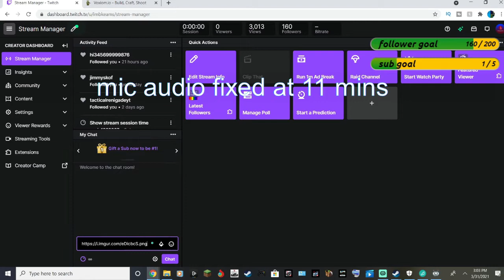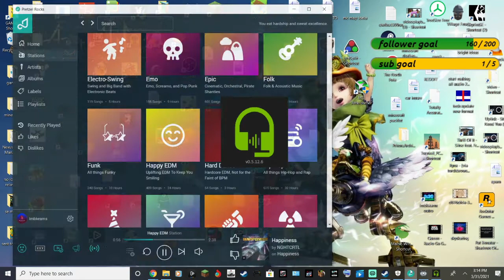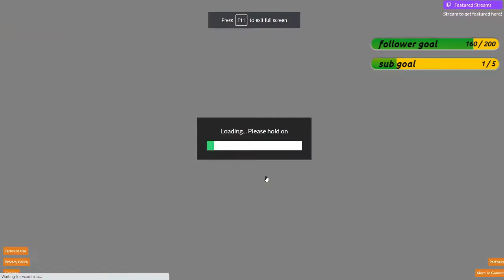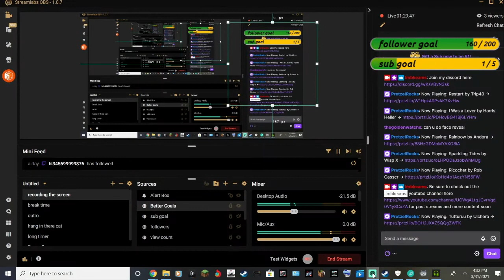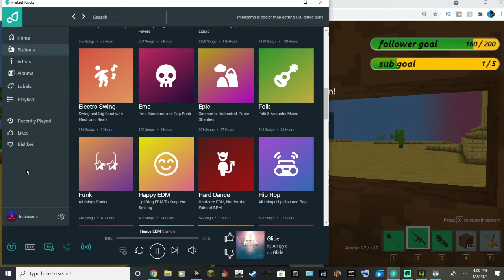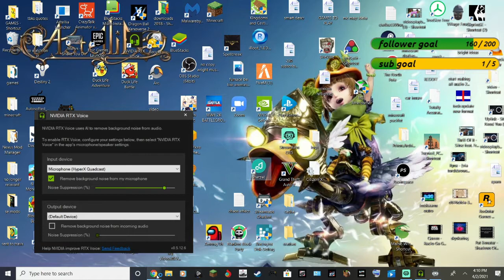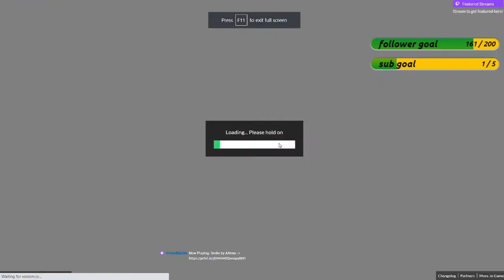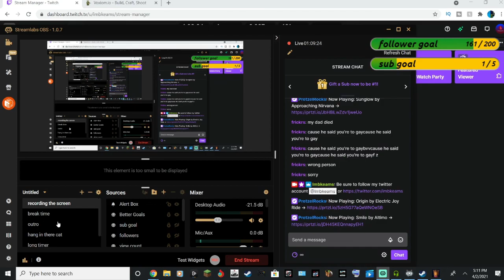voxiom.io my new favorite texture pack plastic pack double stream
double stream

 March 31 0:00

April 2 1:30:36

Voxiom.io is a free io game. Welcome to the ultimate 100 players real-time multiplayer voxel battle-royale first-person shooter game. This free game features procedurally generated maps. When players join, they spawn on the warm-up island to wait for the game to start when there are enough players. As the game begins, players start their dropoff randomly on the battle island to fight to be the last person alive. Chests of various tiers containing various guns, shovels, consumables, and blocks are scattered throughout the island. Players must find and utilize these items to fight to be the last person alive and win the game. Continuously throughout the game, toxic fog will slowly shrink the battle island, forcing the player to find and eliminate each other.

Outro